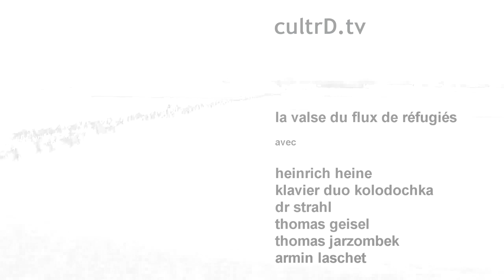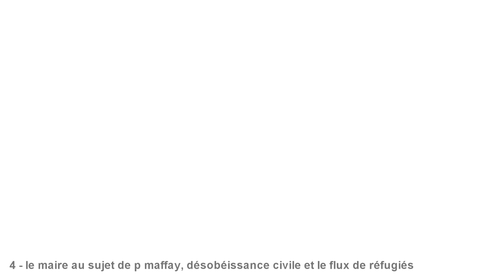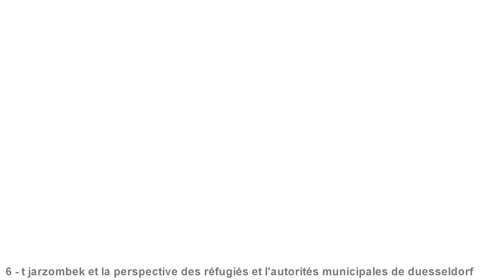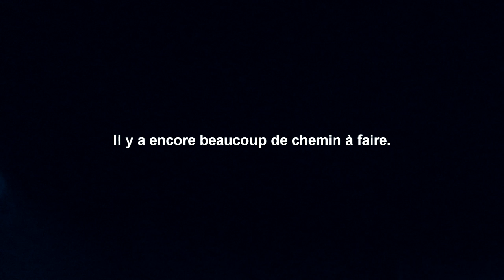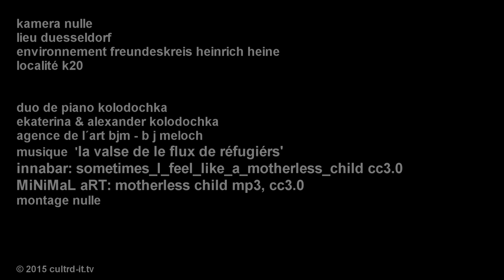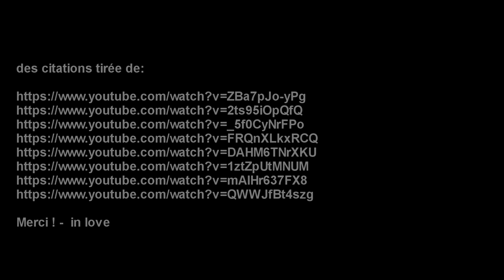Flüchtlinge Düsseldorf Kultur - Dr. Strahl - OB Geisel - Thomas Jarzombek - A. Laschet - Kolodochka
- Zum Thema Flüchtlinge Düsseldorf Kultur leisteten Dr. Strahl, OB Thomas Geisel, MDB Thomas Jarzombek und Armin Laschet im Rahmen der Heinrich Heine Freundeskreis Verleihung der Auszeichnung für Zivilcourage an Peter Maffay deutliche Redebeiträge. Musikalisch untermalt von dem Klavierduo Kolodochka.

Unsere Initiative ehrenamtlich Tätiger will helfen, ein Netzwerk in alle Stadtbezirke zu knüpfen. Auf dieser Internetseite gibt es Adressen, AnsprechpartnerInnen, Termine und reichlich Informationen zur Flüchtlingshilfe.

Sie wollen Kleidung, Hausrat, einen Kinderwagen oder einen Laptop spenden – hier finden Sie die richtige Abgabestelle.
Sie möchten sich ehrenamtlich engagieren – hier bieten Verbände Fortbildungen und Fakten an und können ihr Angebot bekannt machen.
Sie wollen mit Flüchtlingen feiern, kochen oder sie einladen zu einer Veranstaltung – hier gibt es Kontaktmöglichkeiten.

Bei alledem sind wir weder eine Behörde noch eine Hilfsorganisation. Was wir als ehrenamtlich Tätige deshalb nicht leisten können:

    Annahme von Sachspenden
    Transport von Ihnen zu einem Adressaten
    Fachberatung, Ausbildung und Schulung von Ehrenamtlichen in der Flüchtlingshilfe

Und noch ein dezenter Hinweis: Wir bitten alle DüsseldorferInnen, SpenderInnen und sonstige UnterstützerInnen darum, nicht unangemeldet in die Wohnheime zu gehen. Auch Flüchtlinge haben eine – wenn auch geringe – Privatsphäre. Oder hätten Sie gern plötzlich Wildfremde in Ihrem Schlafzimmer stehen?

Flüchtlinge sind willkommen in Düsseldorf

Lassen Sie uns Flüchtlinge nicht nur herzlich willkommen heißen, sondern auch eine Kultur der Integration und Teilhabe schaffen. Vielen Dank, dass Sie zum Gelingen dieser Idee beitragen!

Die Flüchtlingsbeauftragte der Stadt Düsseldorf

Miriam Koch wurde von Oberbürgermeister Thomas Geisel zur ersten Düsseldorfer Flüchtlingsbeauftragten ernannt. Sie bearbeitet alle Fragen der städtischen Flüchtlingspolitik ämterübergreifend. Sämtliche Maßnahmen zur Unterbringung und Betreuung von Flüchtlingen werden von ihr koordiniert. Daneben erfüllt sie die Rolle der zentralen Ansprechpartnerin nach innen und außen.

Zum umfangreichen Aufgabengebiet der Flüchtlingsbeauftragten gehören neben der Leitung des Runden Tischs zum Thema Asyl auch Themen wie Unterbringung, Gesundheitsversorgung, psychosoziale Betreuung, Welcome Center, Integration in Schulen und Kitas, Arbeit in den Stadtbezirken und Öffentlichkeitsarbeit.

Die Stadt Düsseldorf und diverse Hilfsverbände sind bemüht, die neu Angekommenen gut unterzubringen. Es werden viele Freiwillige in allen möglichen Bereichen benötigt. Wer wann wo helfen kann – dazu hat die Stadt Düsseldorf eine eigene Hotline eingerichtet. Diese können Sie unter Tel. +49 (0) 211/8990009 werktäglich erreichen.